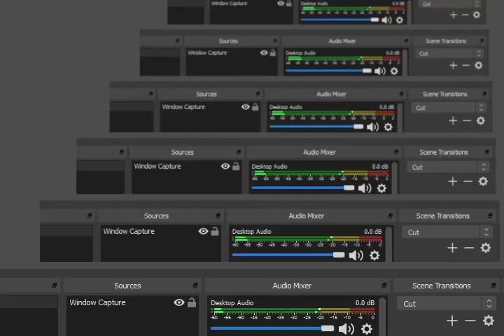Pokemon Firered Leafgreen Ultra Violet GBA Legendary Zapdos Location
全100％のビデオゲームのチュートリアル2018 Full 100% Video Game Walkthroughs 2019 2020 Pokemon Firered Leafgreen Ultra Violet GBA Legendary Zapdos Location